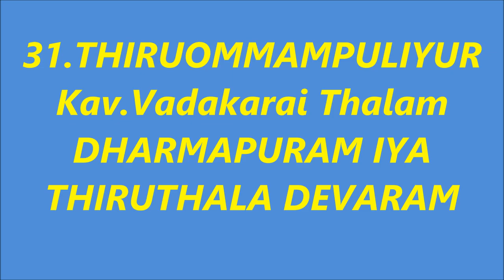31.திருஓமாம் புலியூர் - தருமபுரம் சாமிநாதன் ஐயா - Dharmapuram iya _ Thiruthala Devaram - Omampuliyur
Video / Editing / Mix - KS Kawin , 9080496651